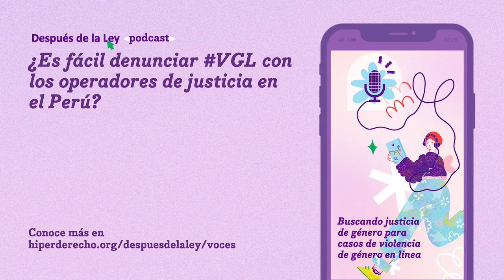¿Es fácil denunciar violencia de género en línea con los operadores de justicia en el Perú?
Repasamos con Ricardo Elias, presidente del Observatorio Peruano de Cibercriminalidad, los principales obstáculos desde los operadores de justicia si decidimos denunciar violencia de género en línea.